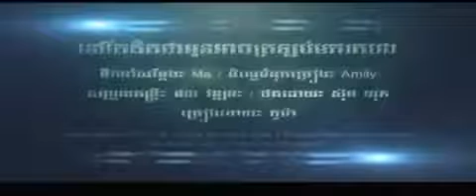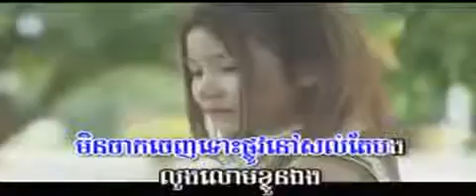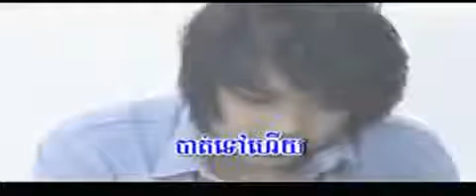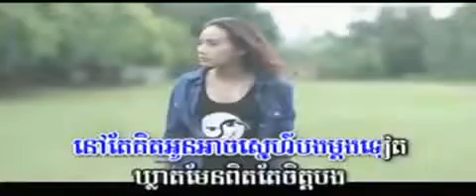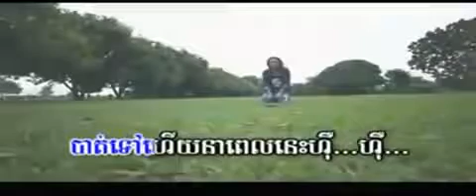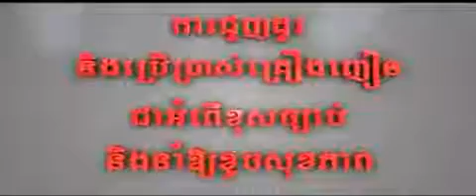Kuma ▶ Nov Ter Kit Tha Oun Trolop Mok Rok Bong M VCD Vol 44